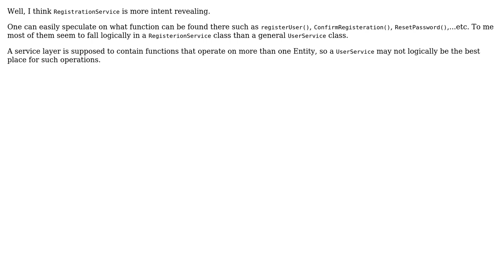Software Engineering: Service layer design (2 Solutions!!)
Software Engineering: Service layer design

With thanks & praise to God, and with thanks to the many people who have made this project possible! | Content (except music & images) licensed under CC BY-SA | Music | Images & others | With thanks to user Songo user greg user ba0708 and the Stack Exchange Network Trademarks are property of their respective owners. You are responsible for your own actions.